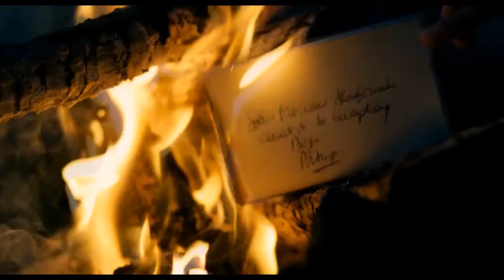LES LETTRES PORTUGAISES - Bande Annonce 2015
Les Lettres portugaises

Date de sortie  13 mai 2015 (1h15min)
Réalisateurs  Bruno François-Boucher, Jean-Paul Seaulieu
Avec  Ségolène Point, Nicolas Herman
Genre  Drame

Une actrice contemporaine s'apprête à interpréter le rôle de Mariana Alcoforado, jeune religieuse portugaise du couvent de Beja, qui écrivit au XVII ème siècle des lettres enflammées à son amant français, l'officier de Chamilly. Pour mieux s'imprégner de son personnage, elle se rend au Portugal, dans le couvent où a vécu la religieuse.Ce film est adapté de l'oeuvre Les Lettres de la Religieuse Portugaise.